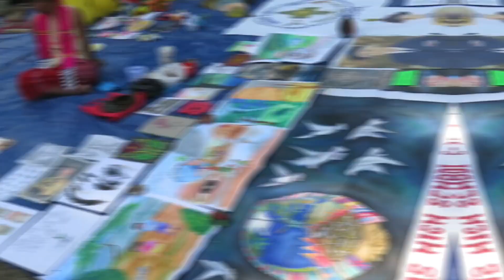Modern Village Creation//Competition//Scouts & Guides//At DBS Dibrugarh